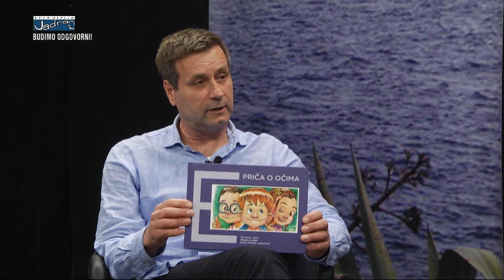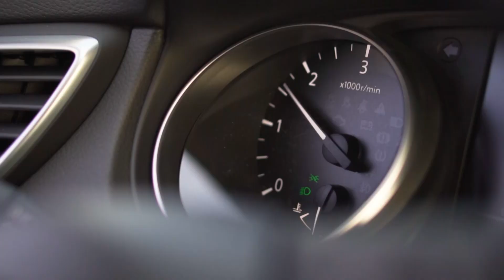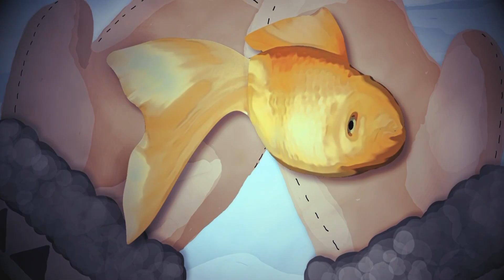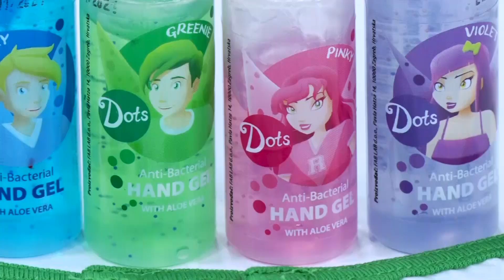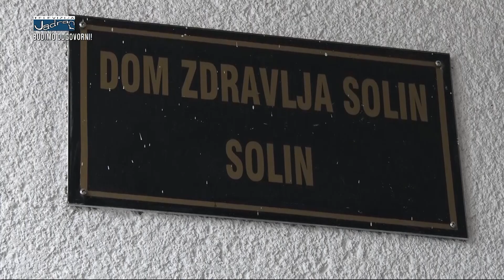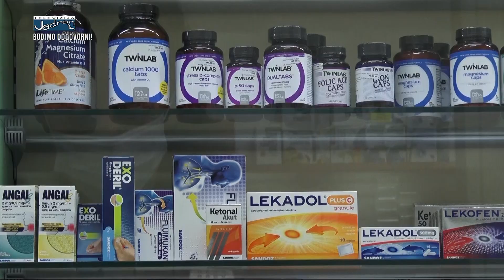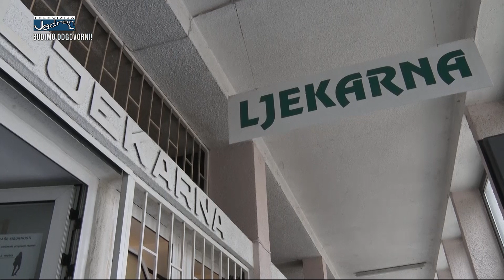ZDRAVI BILI DALMACIJO 19.04.2021.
Gost nam je prof.dr. Tomislav Jukić, spec.oftamolog s kojim razgovaramo o makularnoj defeneraciji i o uskoj povezanosti oštećenja vida i dijabetesa.

U Solinu je započela gradnja projekta ordinacije Doma zdravlja ljekarne SDŽ.